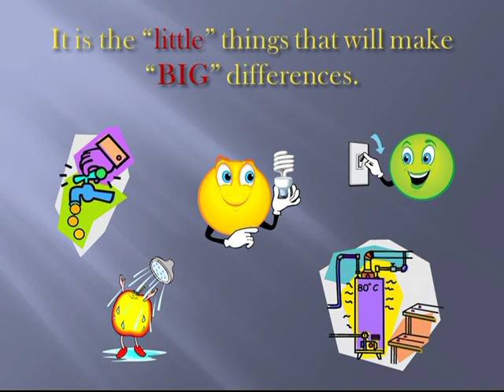UT Ridley 4-H Center.mpg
Video from UT Ridley 4-H Center